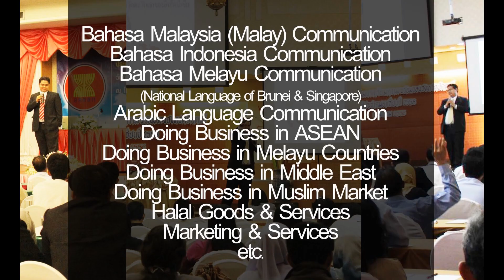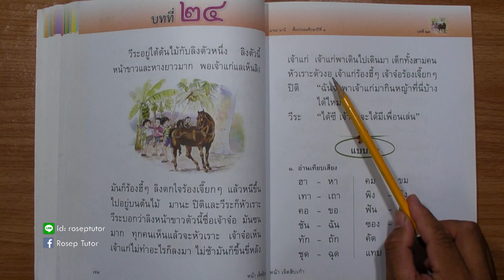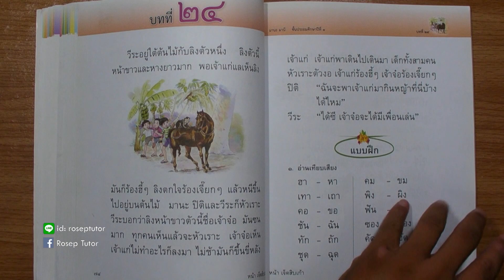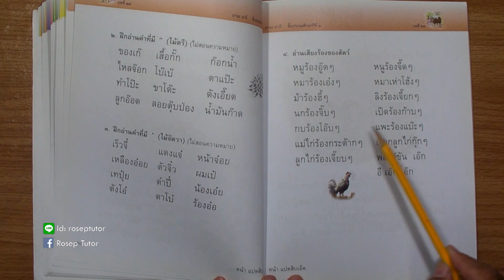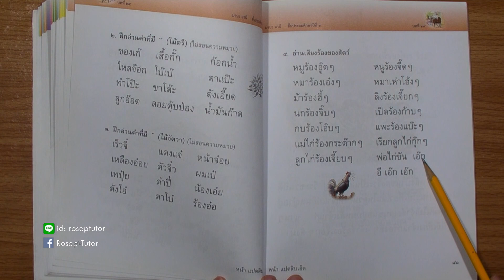มานะ มานี ป. 1 บทที่ 24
สอนเสริมการอ่านประกอบหนังสืออ่านเพิ่มเติม มานะ มานี บทที่ 24 ชั้นประถมศึกษาปีที่ 1 กลุ่มสาระการเรียนรู้ภาษาไทย

คลิปแนะนำอื่นๆ

คลิปใบโบก ใบบัว บทที่ 1 ชั้นประถมศึกษาปีที่ 1

คลปฝึกอ่าน ฝึกเขียน ข.ไข่ และคำศัพท์ 5 ภาษา

คลิปฝึกอ่าน ฝึกเขียน ก.ไก่ และคำศัพท์ 5 ภาษา

อ.โรเซพ ทวีจิตร์ (Rosep Tutor)
ที่ปรึกษาและวิทยากรอิสระด้านภาษาและวัฒนธรรมเพื่อธุรกิจระหว่างประเทศ

รับฝึกอบรม / สอน ในหลักสูตร
- In-House Training / ส่วนตัว / กลุ่มย่อย
- ภาษาอินโดนีเซีย (บาฮาซาอินโดนีเซีย) / bahasa Indonesia
- ภาษามาเลเซีย (สอนบาฮาซามาเลเซีย) / Bahasa Malaysia
- ภาษามลายูกลาง (สอนบาฮาซามลายู) / bahasa Melayu
- ภาษาอาหรับ (อารบิค) /Arabic language
- วัฒนธรรมมลายูเพื่อธุรกิจ
- วัฒนธรรมอาหรับเพื่อธุรกิจ
- วัฒนธรรมอิสลามเพื่อธุรกิจ
- ธุรกิจอิสลาม / ธุรกิจมุสลิม
- การจัดการธุรกิจอิสลาม
- สินค้าและบริการฮาลาล / ตลาดฮาลาล / ตลาดโลกมุสลิม / ตลาดโลกอิสลาม